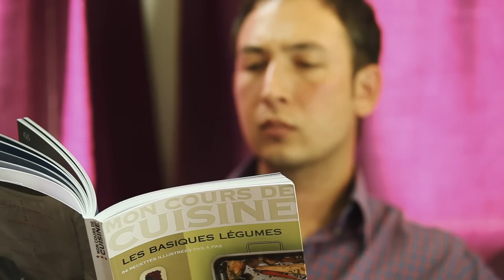So Was The Sun - In Memory Of The Milk (Official Video)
SO WAS THE SUN - In Memory Of The Milk

Réalisation: Yann Buisson
Montage: Tim Perrier
Tourné à Mains d'Oeuvres, Saint-Ouen.

Enregistré & mixé par Arnaud Bascuñana.
Masterisé par Maor Appelbaum.

SO MANY THANKS TO : Yann Le Tallec, Tim, Rossella, Jo, Thomas, Arnaud, Clara, Norbert, Stéphane, John, Mains d'Oeuvres.